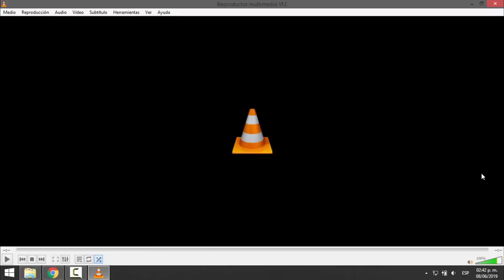Mis 10 ACUARIOS FAVORITOS de ACUARIOS DE SUSCRIPTORES #4 | AcuariosLP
- Aquí puedes DONAR a el canal PARA UNA CÁMARA DE VÍDEO.